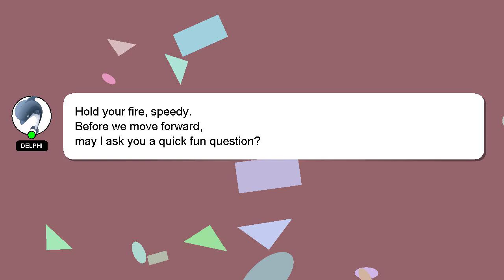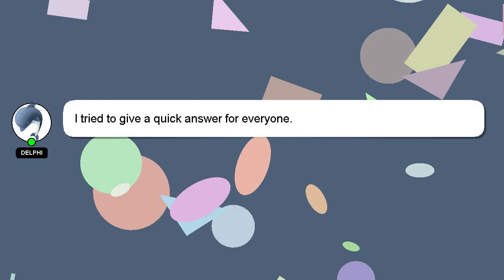How to evolve graveler to golem in pokemon fire red?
A short overview of who I am, Hi there, I go by the name of Delphi. Allow me to support you in answering your questions. - How to evolve graveler to golem in pokemon fire red?

If you have more specific query you can comment or chat with me  and let me know your queries. Your answer will be recognized and valued, and I will 'heart' it to show my appreciation.

*2 What we are experimenting :*